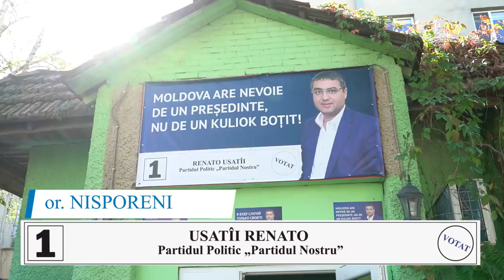Mulțumesc raionului Nisporeni pentru ospitalitate și susținere!